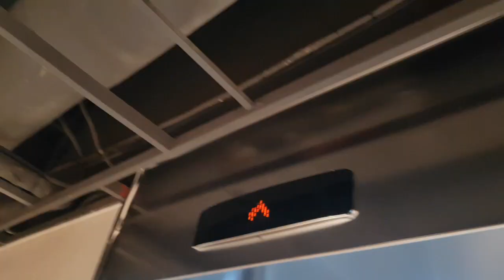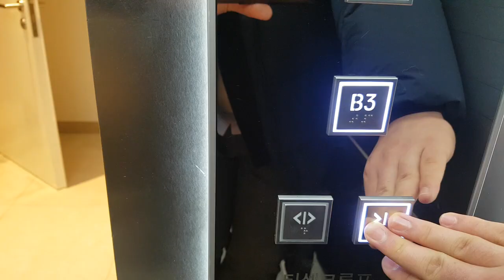서울특별시 서초구 반포동 19-1 강남신세계면세점 나머지구간 티센크루프엘리베이터 탑사기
이곳은 직원들이 타는곳이니 탑사시 주의하시기 바라며, 제 얼굴이 보이고 오르막,내리막에 엄청혼잡한것과 탑사시간 3분 가까이 된점 양해바랍니다.